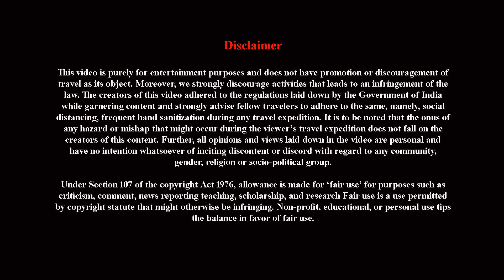ETL52 || MIRIK LAKE 2022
This article about a location in the Darjeeling district of West Bengal.